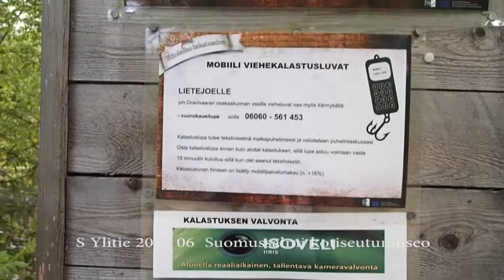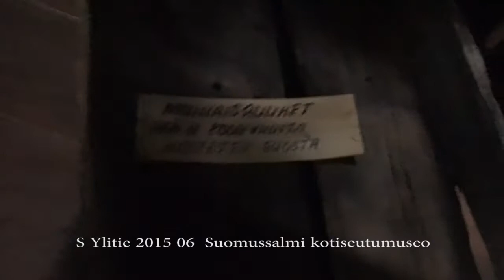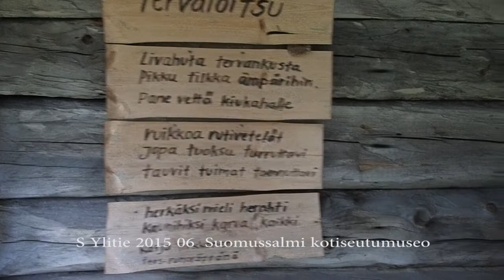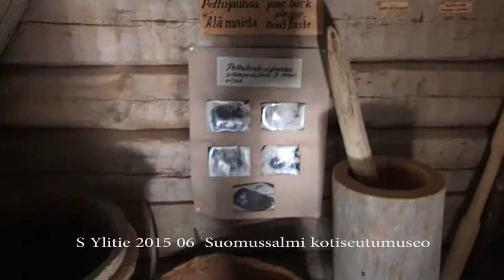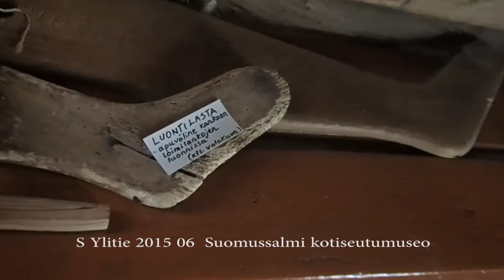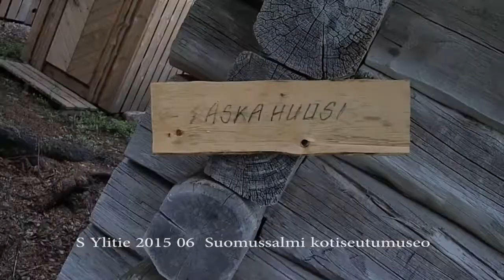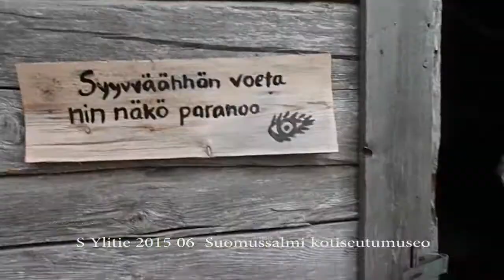Suomussalmi, kotiseutumuseo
Olympus TG-4